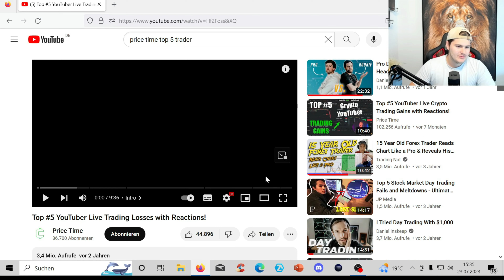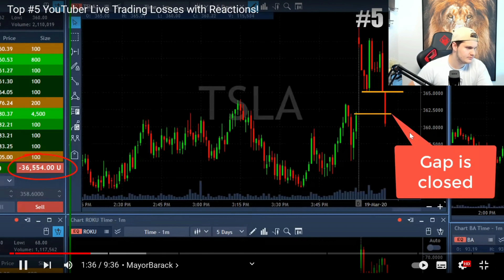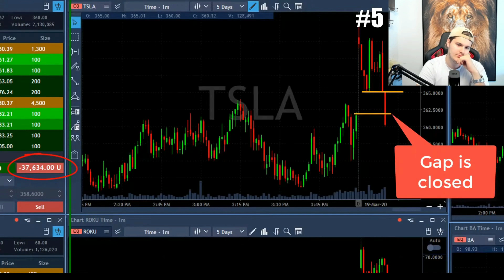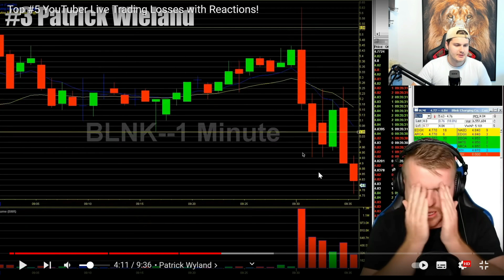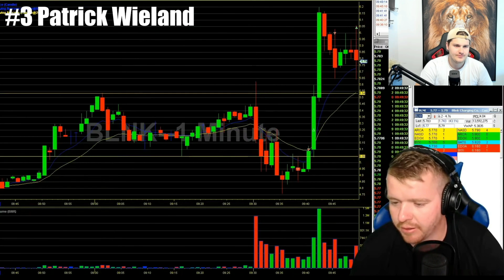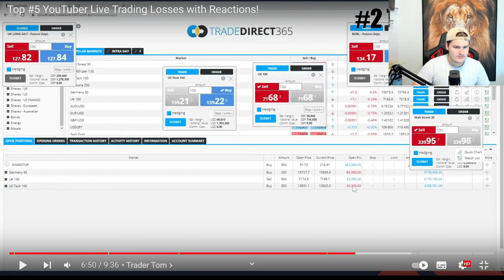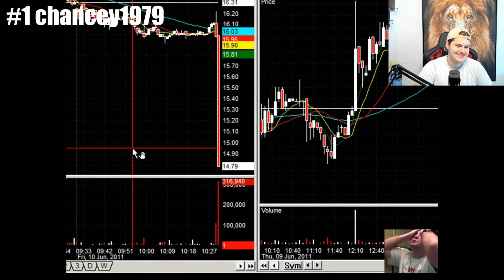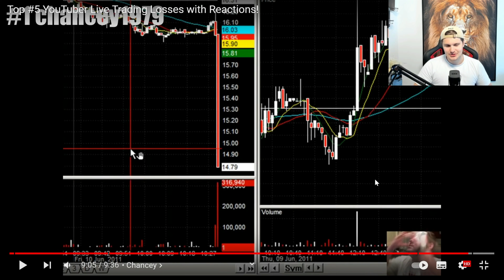Top 5 Trading Fails! | Trader reagiert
💭 FRAGEN?
Stell sie sehr gerne in die Kommentare und lass ein kleines Feedback da.

⚠️ TRADING ESSENTIALS – alle wichtigen Links ⚠️

🎥 KOSTENLOSER TRADINGKURS – Trading wie die Profis!

🚀 ATAS - Die beste Trading Software
(Erhalte über diesen Link 14 Tage gratis)

Sämtliche Inhalte dienen einzig der Information und Unterhaltung und spiegeln ausschließlich meine subjektive, persönliche Meinung wider. Zuschauer sind ausdrücklich aufgefordert, sich zu den Inhalten eine eigene Meinung zu bilden und ggf. professionelle Beratung aufzusuchen.